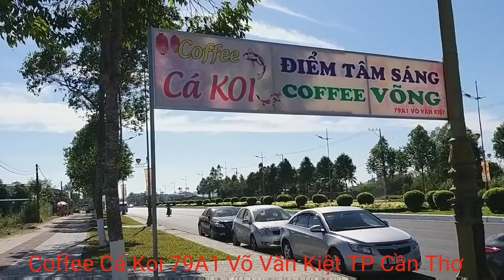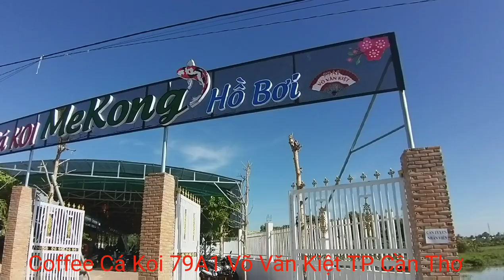Review quán Coffee Cá Koi Điểm Tâm Sáng tại số 79A1 Võ Văn Kiệt Quận Ninh Kiều TP Cần Thơ